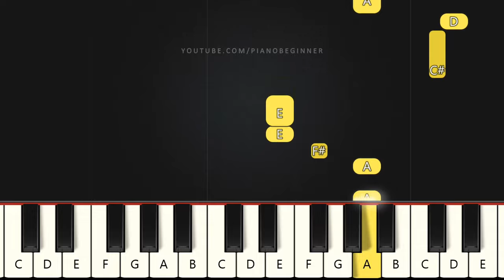Cupid - FIFTY FIFTY | Beginner Piano Tutorial | Easy Piano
Learn how to play Cupid - FIFTY FIFTY on this EASY Piano Tutorial Beginners.

Lalala lalalala
Lalala lalalala
Lalalala lalala
Lalalala lalala

불꺼진 romantic all my life
bulkkeojin romantic all my life
내 주위는 온통 lovely day
nae juwineun ontong lovely day
내 눈 속에 비친 arrow sign
nae nun soge bichin arrow sign

그만 힐끗대고 말해줘요, hold me
geuman hilkkeutdaego malhaejwoyo, hold me
다시 crying in my room
dasi crying in my room
sumgigo sipeo (say what you say, but I want it more)

neol mideun naega jeongmal stupid
보여줄게 숨겨왔던 love, is it real?
boyeojulge sumgyeowatdeon love, is it real?

또 꿈길을 걷는 everyday
tto kkumgireul geonneun everyday
눈 뜨면 다시 또 flew away
nun tteumyeon dasi tto flew away
na soljiki jigeumi pyeonhae
상상만큼 짜릿한 걸까?
sangsangmankeum jjaritan geolkka?

Now I'm so lonely
매일 꿈속에서 연습했죠, kiss me
maeil kkumsogeseo yeonseupaetjyo, kiss me
pogihalkka bwa? (Say what you say, but I want it more)

짜릿한 걸 원해, who will really love me truly?
jjaritan geol wonhae, who will really love me truly?
naege gidarimeun eopseo I can't wait
더는 믿지 않아 now
deoneun mitji ana now
I’m gonna make it mine
You know? Hi, d-d-d-dumb boy

다시 한번 못들은 척 기회를 줄게
dasi hanbeon motdeureun cheok gihoereul julge